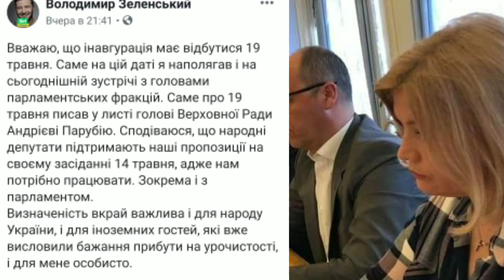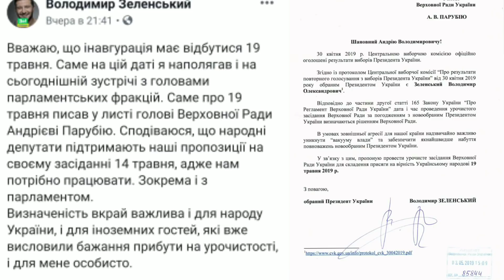Встреча Зеленского с главами фракций ВР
Зеленский встречается с главами фракций. Встреча, на которой Зеленскому практически показали полное игнорирование со стороны ВР. Глав фракций не было, было спикеры и представители. Мои мысли на эту тему.

Это мой личный блог.
С уважением Владимир Золкин.